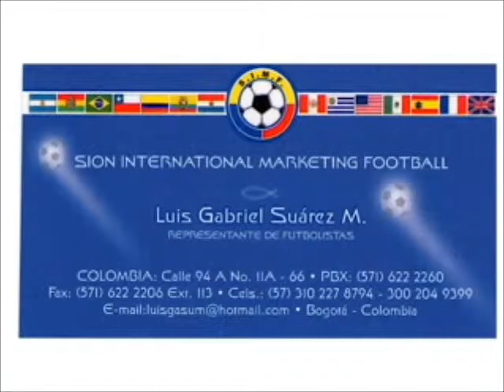RICARDO MARTINEZ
RICARDO MARTINEZ DEFENSA CENTRAL.